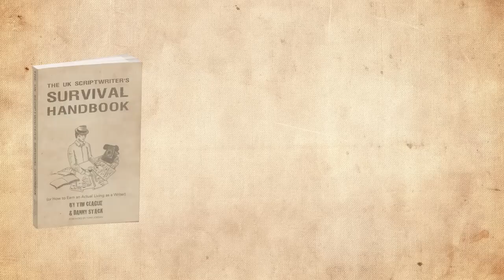The UK Scriptwriters Survival Handbook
Want to get out there and start earning a living as a writer? Sure, we all have dreams of selling a script for big bucks. But what can we do while we wait for that to happen? How do we give up the day job and be a working writing? That's what this book covers. Get it on Amazon now!